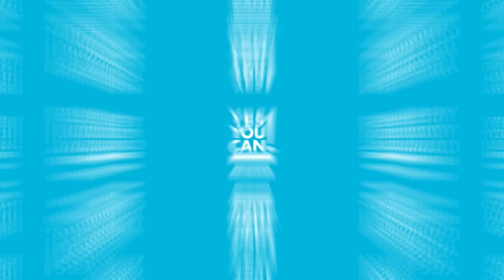Alejandro Chabán & Charlie Zaa - ¿Se pueden superar los excesos de la fama? | CHABÁN Podcast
Estoy muy emocionado de invitarlos a nuestro nuevo episodio, que definitivamente no se pueden perder. Esta semana tengo el honor de compartir con ustedes una conversación sincera y poderosa con uno de los cantantes más emblemáticos de la música romántica, el talentoso Charlie Zaa.

Charlie Zaa, con su voz inconfundible y su estilo único, ha dejado una huella imborrable en la música latina. Desde sus inicios en la agrupación Grupo Niche hasta su carrera como solista, Charlie ha conquistado corazones en todo el mundo con éxitos como "Un Disco Más" y "Rondando Tu Esquina". Sin embargo, detrás de su éxito, hay una historia que muchos desconocen, una historia de lucha, superación y redención.

En este episodio, Charlie nos abre su corazón y nos lleva por un viaje a través de los altibajos de su vida. Hablamos no solo de sus grandes logros en la música, sino también de los desafíos que la fama trajo consigo. Desde el abuso del alcohol hasta las crisis matrimoniales, Charlie comparte cómo, en su momento más oscuro, perdió el rumbo. La fama, que en un principio parecía ser un sueño hecho realidad, terminó alejándolo de su esencia y de las personas que más amaba.

Además, abordamos temas muy importantes como la lucha contra la depresión y la ansiedad, problemas que afectaron profundamente su salud mental. Charlie nos cuenta cómo llegó a un punto donde la realidad se desvanecía y cómo tuvo que enfrentarse a sus demonios internos para recuperar el control de su vida. Este episodio es una ventana a la vida de un artista que, como muchos otros, ha tenido que luchar contra las sombras de la fama para reencontrarse consigo mismo.

No se pierdan este conmovedor episodio de Chaban Podcast, donde la sinceridad y la vulnerabilidad de Charlie Zaa nos muestran que, al final del día, todos somos humanos y todos enfrentamos nuestras propias batallas. Estoy seguro de que esta conversación les inspirará tanto como a mí. ¡Nos escuchamos en Chaban Podcast!